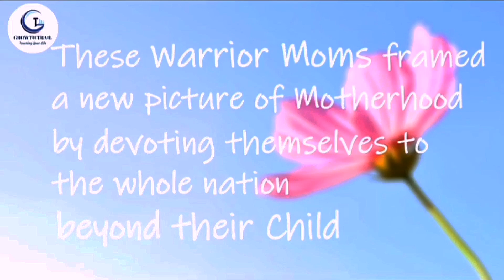MOTHER'S DAY 2020 | COVID WARRIOR MOMS | MOTHER'S DAY SPECIAL | VANDEMATARAM 😇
Dedicating this Mother's Day to Mother's of the Nation 😇🙏🇮🇳🇮🇳🇮🇳

This Mother's day let us be thankful to the Covid Warrior Moms..
"A Mother's love for a child is like nothing else in the world" - Agatha Christie
These warrior moms framed a new picture of motherhood by devoting themselves to the whole nation beyond their child..